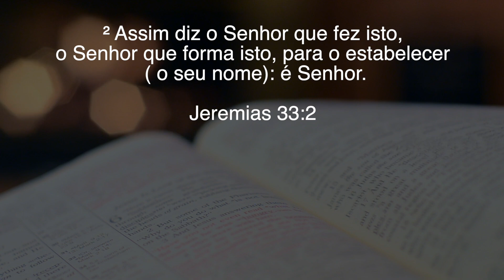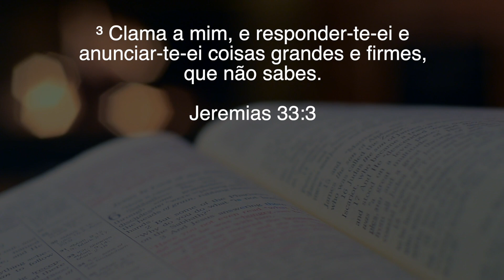CLAMA A MIM: DIZ O SENHOR | Pr. João Guimarães